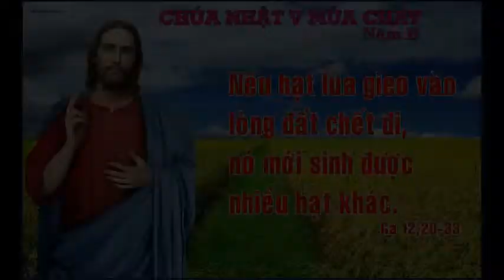Thanh le Chua Nhat V Mua Chay B Gx Hoa Tan